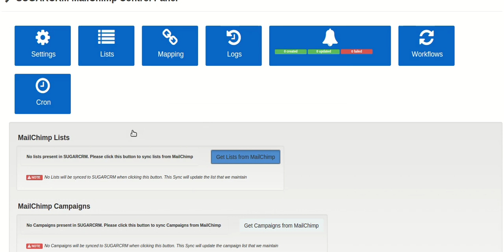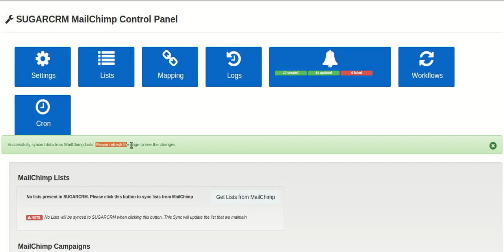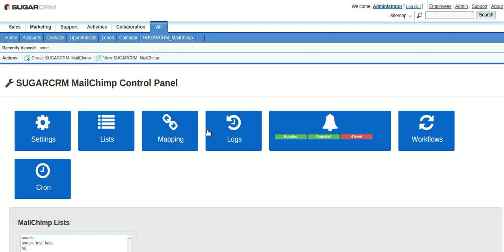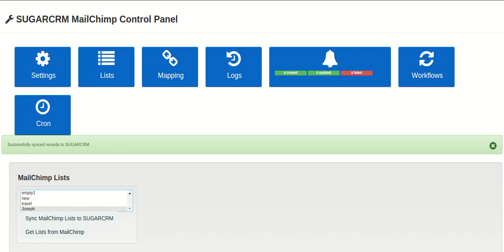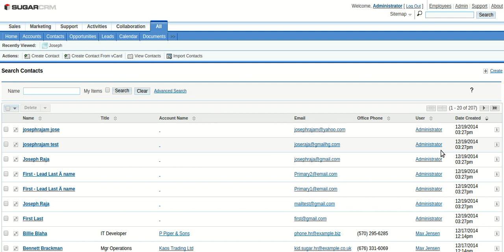SugarCRM MailChimp Integration Campaigns Module Demo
This video explains SugarCRM MailChimp Integration 1.0.0 Caompaign module steps

step1: Get campaigns from Mailchimp
Step2: Mapping
Step3: Sync to SugarCRM